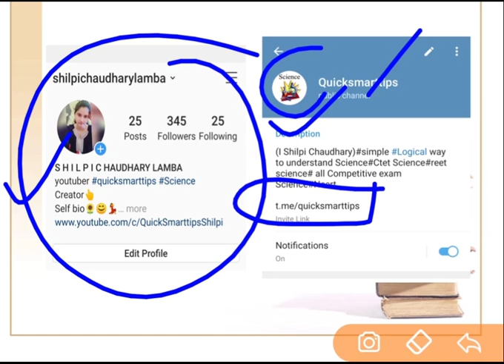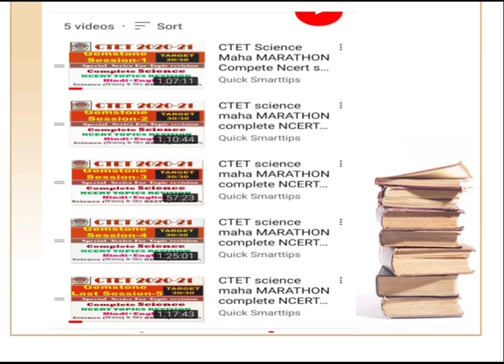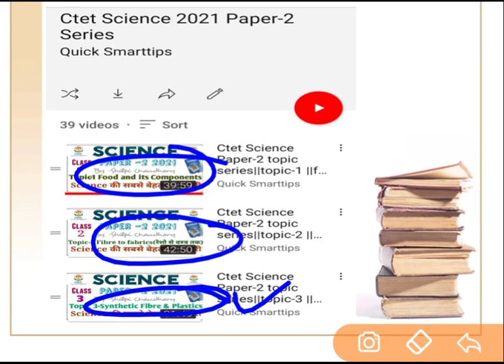CTET SCIENCE PAPER-2 BEST STRATEGY FOR LAST TIME 2021